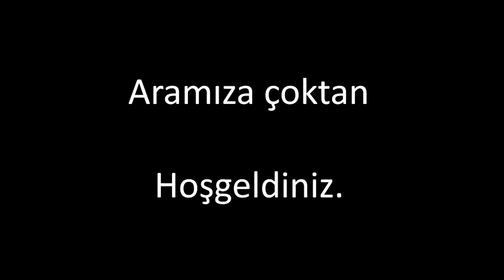Yeni Bir Ekiple Birlik Oluyoruz Kenshi 4.Bölüm Türkçe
Merhaba,
Shinobilere katılmak için para biriktirip aralarına katılıyoruz ve bu bize bir çok yeni avantajı da yanında sunuyor.